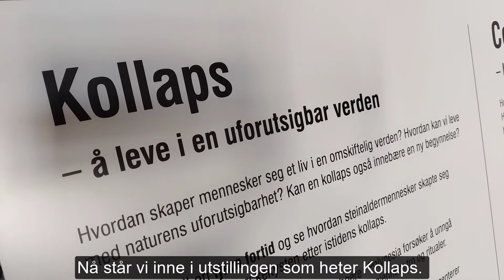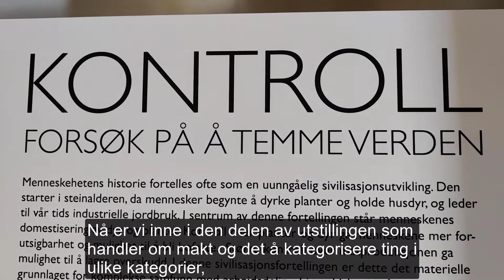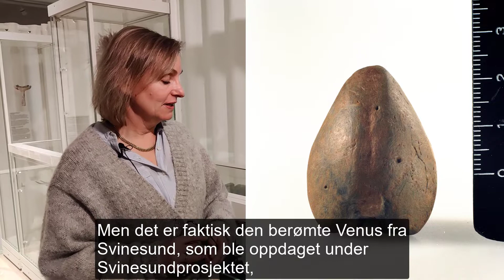Kulturhistorisk museum, UiO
Vikingskatter, Norges eldste hjul og Søgnekvinnen er bare noen av de fantastiske arkeologiske funnene man kan se på Kulturhistorisk museum, UiO.
Bli med når Katherine Elliott og Silje Opdahl Mathisen deler noen av de spennende historiene om gjenstandene med oss!